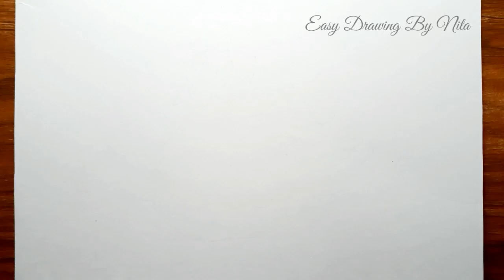How to Draw Duck Step by Step for Beginners || Swan Drawing || Very Easy Duck Scenary Drawing.